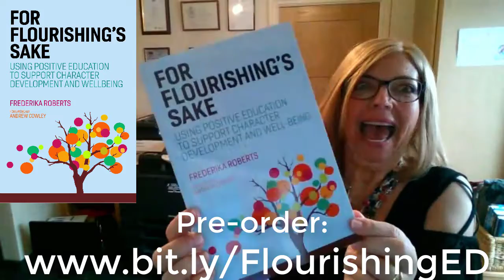For Flourishing's Sake is here | New Book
The moment I opened the package containing my author copies of "For Flourishing's Sake"!!! This is so exciting :)

FOR FLOURISHING'S SAKE: USING POSITIVE EDUCATION TO SUPPORT CHARACTER DEVELOPMENT AND WELL-BEING

Back cover information:

This expert guide provides clear thinking, guidance and inspiration to help you strengthen Positive Education in your school. Drawing on interviews with pioneering school leaders, teachers and school well-being specialists from across the globe, the author weaves real-life examples into research-backed professional advice on all aspects of integrating Character and Positive Education in schools.  This includes chapters on cultural context, leadership and staff training.  This empowering, strengths-based book is a friendly companion providing the encouragement you need, along with a healthy dose of practical ideas, to help your school and each individual within it to flourish.

ENDORSEMENTS FROM BACK COVER (more inside the book):

"If you want the children and teachers in your school to flourish, then you need to read this book!"
Adrian Bethune, teacher and author of Wellbeing in the Primary Classroom

"Frederika Roberts succeeds in providing the reader with eye-opening information about the essential ingredients for transofrming any school into a Positive Education institution.  Congratulations for the LeAF model creation and making Positive Education so tangible!"
Ilona Boniwell, Anglia Ruskin University, Cambridge, and CEO of Positran, France

"For anyone wishing to get a flying start in exploring how to have a lasting impact on the achievements and individual growth of their students, this book is a great place to start.  Frederika Roberts has put the key elements with some enlightening approaches in use now in schools, all in one place."
Mike Buchanan, Chair of the International Positive Education Network (IPEN) UKEurope